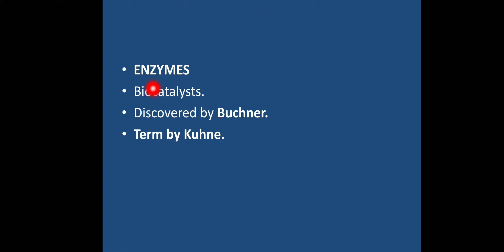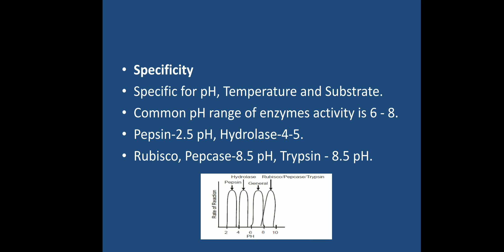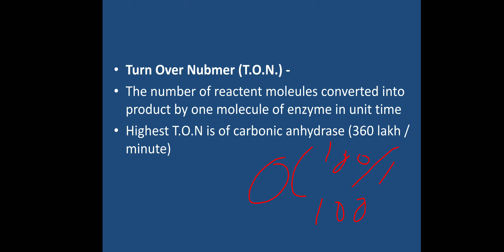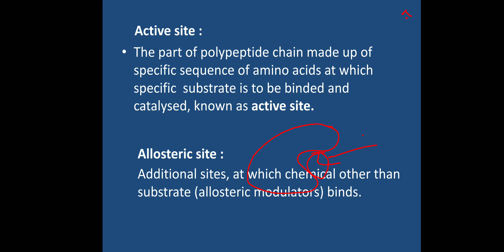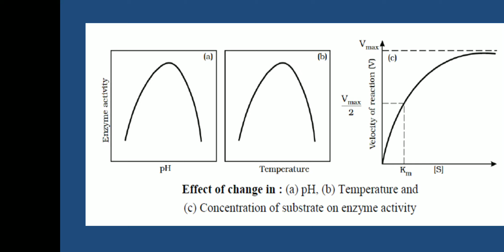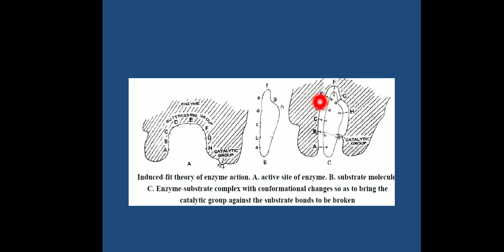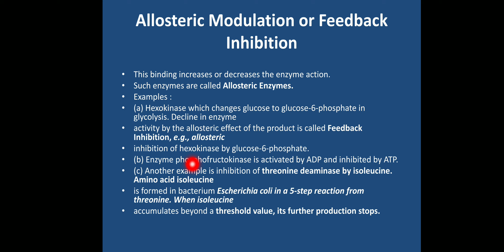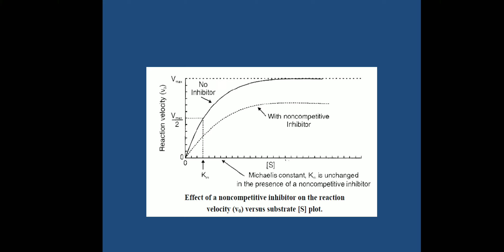BIOMOLECULES , PART 3 ENZYMES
TYPES OF ENZYMES
MODE OF ENZYME ACTION
FACTORS AFFECTING ENZYMATIC ACTIVITY